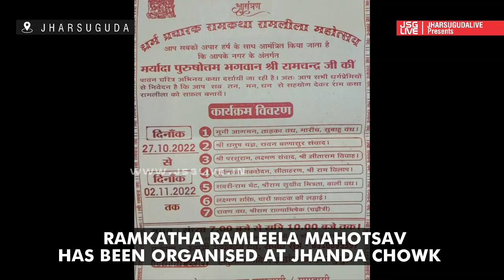7 days Ramleela Mahotsav inaugurated at Jhanda Chowk.